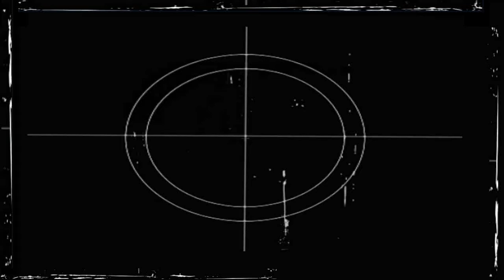Power Over!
While riding on a 125cc pit bike at St. Joe State Park, I may have jumped on the throttle too much, and almost took myself down a 30ft cliff...  Check it out!